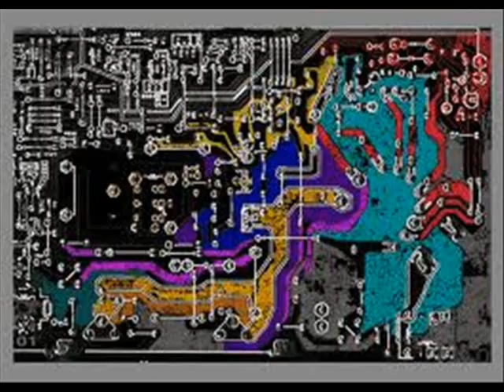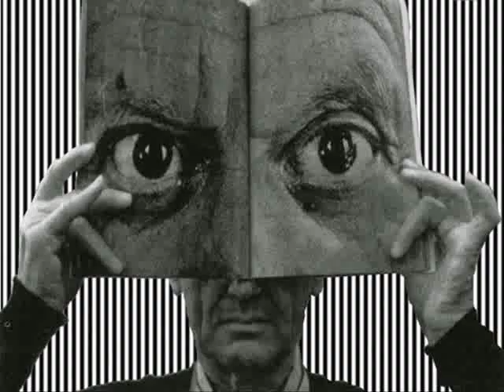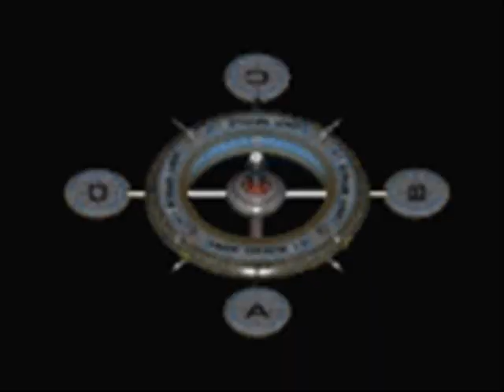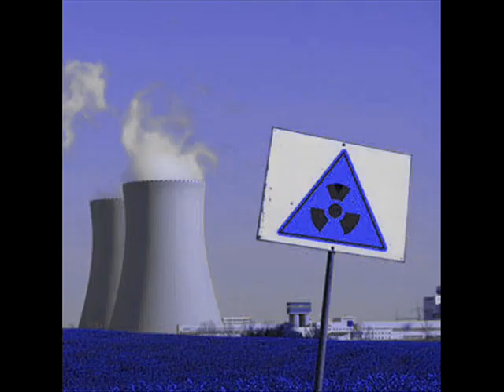Human error by Droideka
Original Dubstep tune by Droideka a.k.a Ellis Carter
Video by Bnb productions 2012